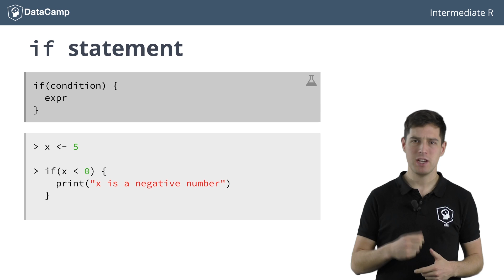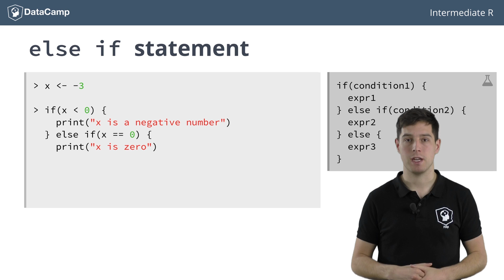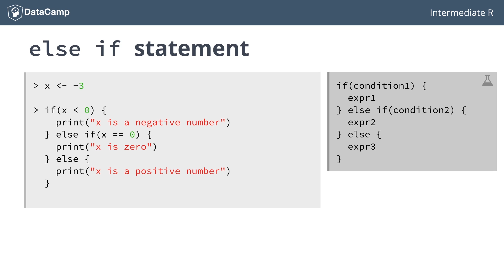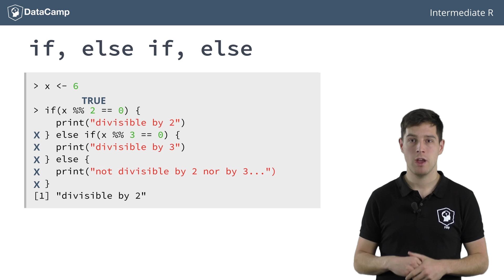R Tutorial : How To Use Conditional Statements in R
Want to learn more? at your own pace. More than a video, you'll learn hands-on coding & quickly apply skills to your daily work.

Have a look at the recipe for the if statement: The `if` statement takes a condition; if the condition evaluates to `TRUE`, the R code associated with the if statement is executed. The condition to check appears inside parentheses, while the R code that has to be executed if the condition is `TRUE`, follows in curly brackets.

Let's have a look at an example. Suppose we have a variable `x` equal to -3. If this `x` is smaller than zero, we want R to print out "x is a negative number!". How can we do this using the `if` statement? We first assign the variable, `x` and then write the `if` test.

If we run this bit of code, we indeed see that the string "x is a negative number" gets printed out. However, if we change `x` to 5, and re-run the code, the condition will be FALSE, the code is not executed, and the printout will not occur.

This brings us to the `else` statement: this conditional statement does not need an explicit condition; instead, it has to be used together with an if statement. The code associated with an else statement gets executed whenever the condition of the `if` test is not satisfied. We can extend our recipe by including an else statement as follows:

Returning to our example, suppose we want to print out "x is positive or zero", whenever the condition is not met. We can simply add the else statement:

The else if statement comes in between the if and else statement. To see how R deals with these different conditions and corresponding code blocks, let's first extend our example. We want R to print out "x is zero" if `x` equals 0 and to print out "x is a positive number" otherwise. We add the else if, together with a new print statement, and adapt the message we print on the else statement:
How does R process this control structure? Let's first go through what happens when x equals -3. In this case, the condition for the `if` statement evaluates to `TRUE`, so "x is a negative number" gets printed out, and R ignores the rest of the statements. If x equals 0, R will first check the if condition, sees that it is FALSE, and will then head over to the else if condition. This condition, `x == 0`, evaluates to `TRUE`, so "x is zero" gets printed to the console, and R ignores the else statement entirely. Finally, what happens when x equals 5? Well, the `if` condition evaluates to `FALSE`, so does the `else if` condition, so R executes the else statement, printing "x is a positive number".
Remember that as soon as R stumbles upon a condition that evaluates to `TRUE`, R executes the corresponding code and then ignores the rest of the control structure. This becomes important if the conditions you list are not mutually exclusive.